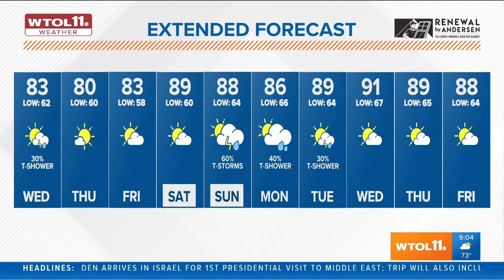Chance of afternoon downpours, sunny and mild tomorrow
Mostly dry this week, temps in the upper 80s.